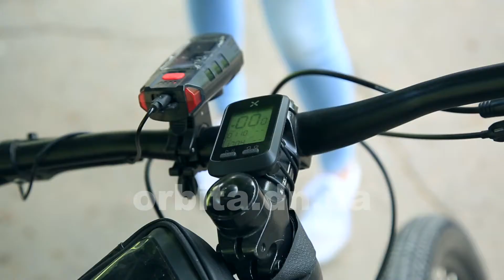Pro спорт: велосипедист-любитель ділиться досвідом